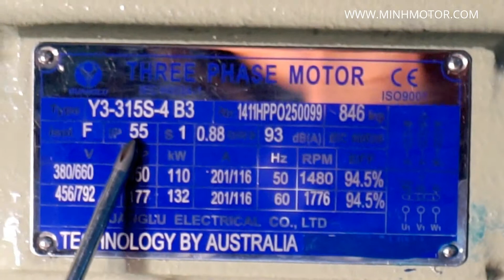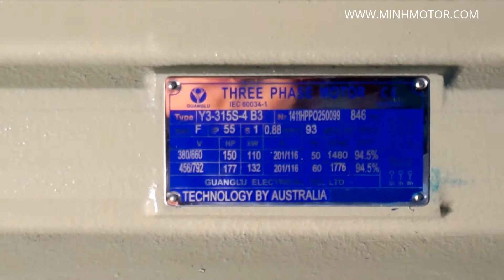Dong Co 1400 Vong Phut Cham Tua 4P 4Pole 110Kw 150Ngua, 0901460163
Dong Co 1400 Vong Phut Cham Tua 4P 4Pole 110Kw 150Ngua
MINHMOTOR-Phân phối động cơ điện, hộp số giảm tốc và thiết bị cầu trục trên toàn quốc. Thương hiệu được bộ khoa học Việt Nam chứng nhận độc quyền. 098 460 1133 / 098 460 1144
1: MINHMOTOR là nhà phân phối động cơ điện ngoài quốc doanh duy nhất có thị phần lớn ở cả 3 miền Bắc-Trung-Nam
Văn phòng: Hà Nội, Sài Gòn, Đà Nẵng, An Giang và Hải Phòng.